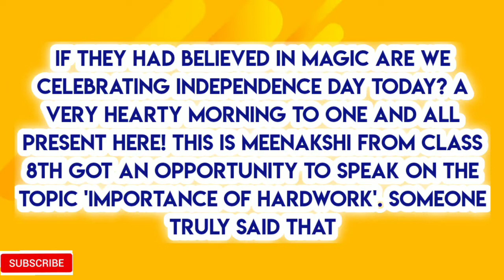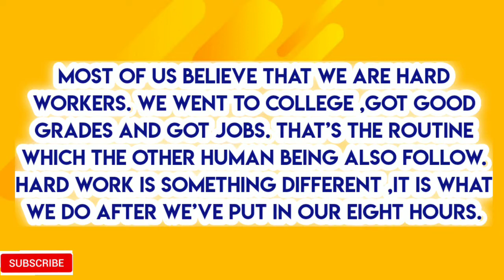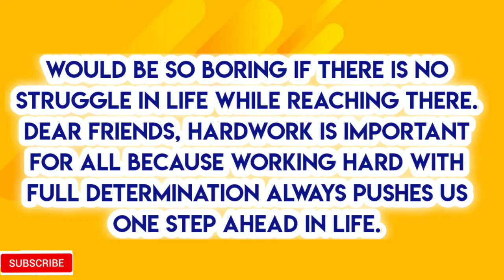Speech on 'Importance Of Hardwork' (For school assembly)